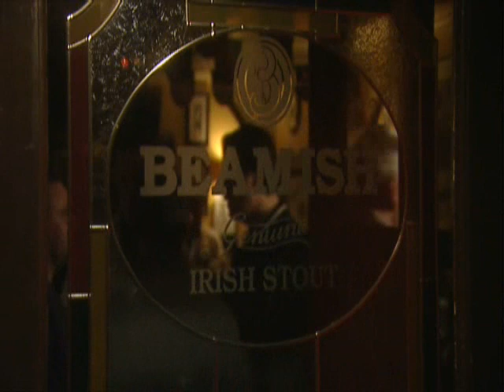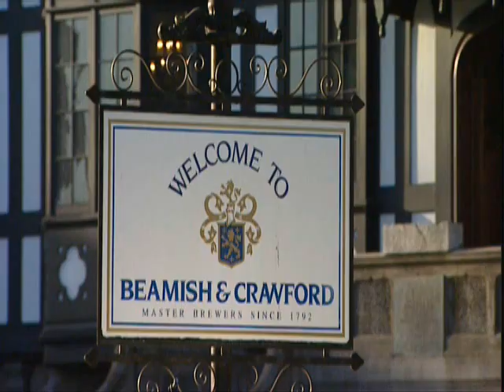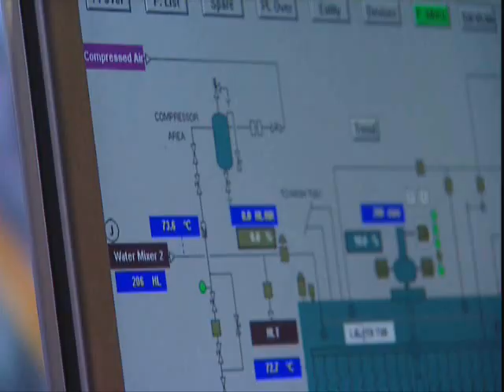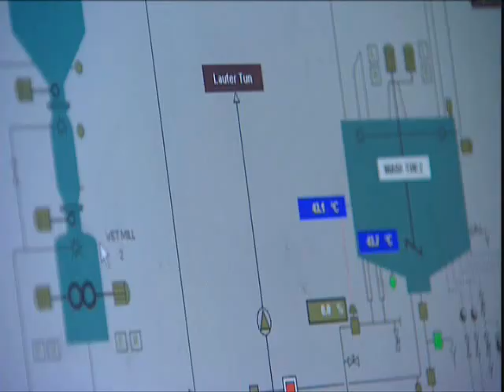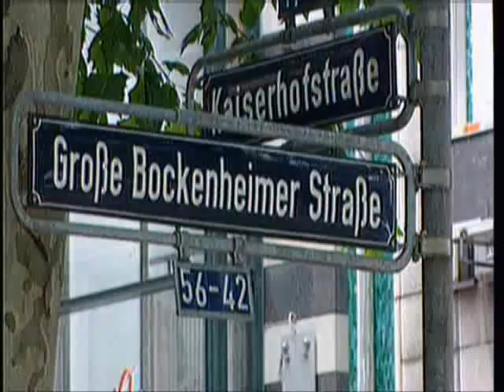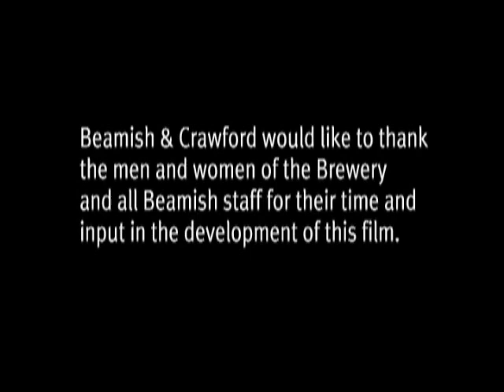Beamish & Crawford Brewery, Cork City, Ireland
Short behind-the-scenes look at Ireland's oldest brewery and its famous stout, located in the heartland of the Peoples Republic of Cork